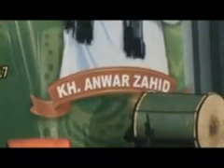Nderek Ngaji KH. Anwar Zahid Bojonegoro "Aku juga Sarjana"#3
Kiyai kondang asal bojonegoro itu benar benar membuat jamaah rindu akan tausiah dan candanya.
Beliau juga mengaku Sarjana (Sarungan saja kemana - mana, langsung dpontan seluruh jamaah yg hadir dibuat Geeeeeer teepingkal2 menahan senyum dan tawa.
Terbukti hadir semalam tgl 18/10/17 di desa karangsari - Sempu- Banyuwangi.
Shobat...!
Ayo tetap jaga ukhuwah Islamiyah...